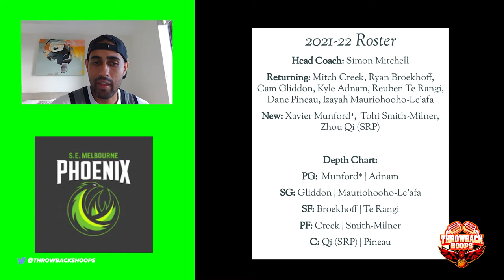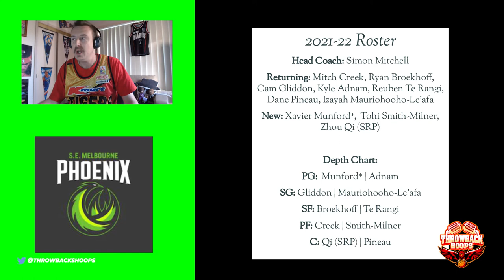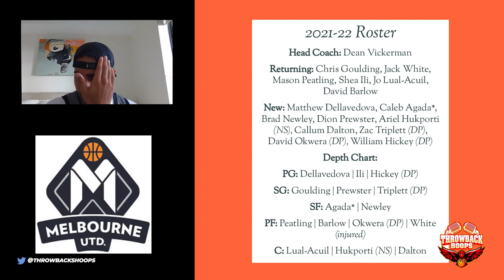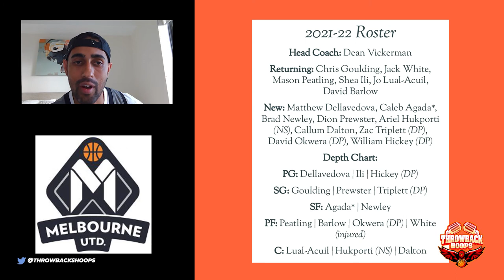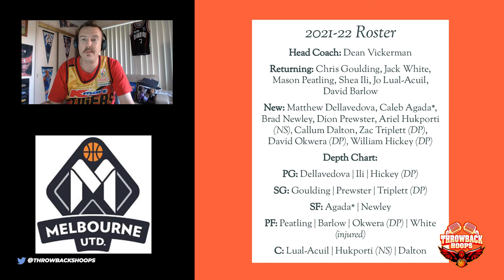Throwback Hoops Episode 5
Video Chapters

In this edition of Throwback hoops Woody and Rob discussed the following:

0:00 Kick Off
4:02 Throwback Jerseys for the week- Andrew Gaze, Lanard Copeland, Joe Ingles, Kyrie Irving
10:26 Interview with Coach Hesh
26:15 Viewers Question answered
31:35 NBA top 75
36:35 Hawks Talk
44:20 NBL Team Previews- SEM Phoenix & Melbourne United
1:04:49 Housekeeping

Spread the word and settle in and enjoy episode 5 of Throwback Hoops.

Robbie and Woody V